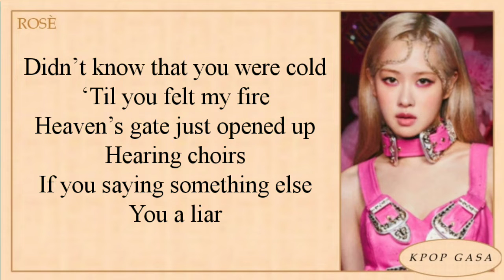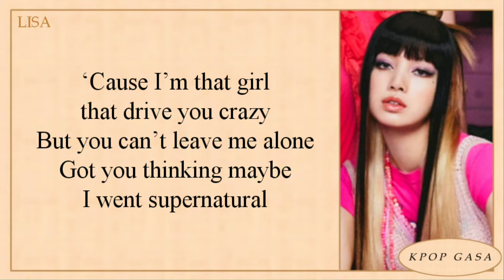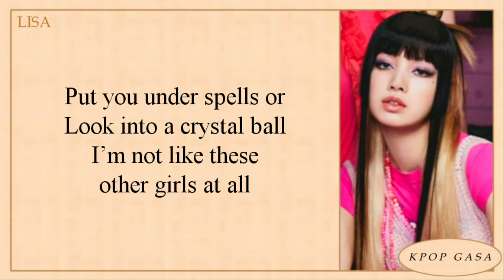BLACKPINK "Typa Girl" Lyrics